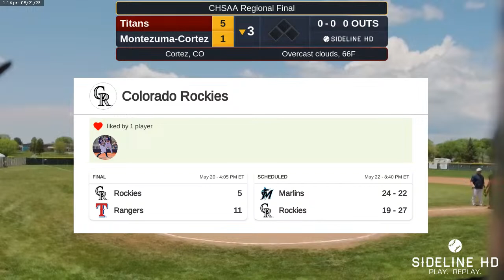Titans @ Montezuma-Cortez (2023.05.21)